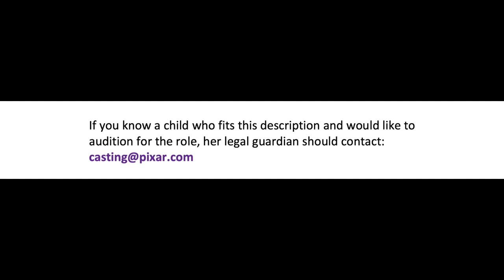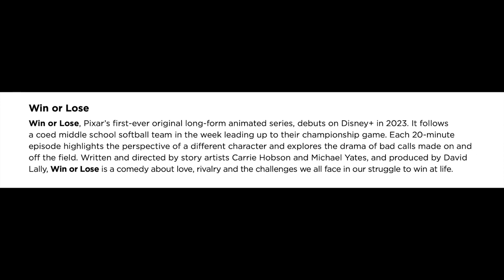Pixar is casting their first transgender girl character | Turning Red? Lightyear? Win or Lose?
Recently Pixar put out a casting call for a 14 year old transgender girl giving some representation to the LGBTQ+ community!  Watch this video for my theories about what project this character could be a part of!